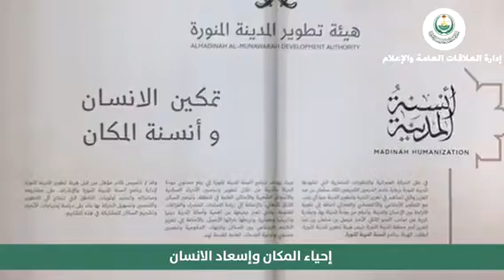انطلاق مشروع أنسنة المدينة المنورة في الأحياء والشوارع